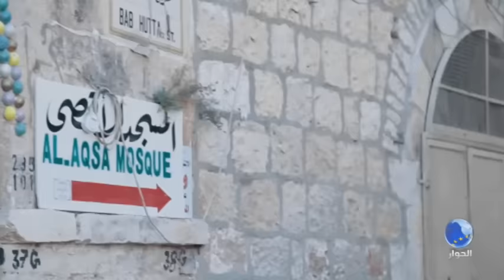سوريا اليوم - إيران تبتلع عاصمة الأمويين